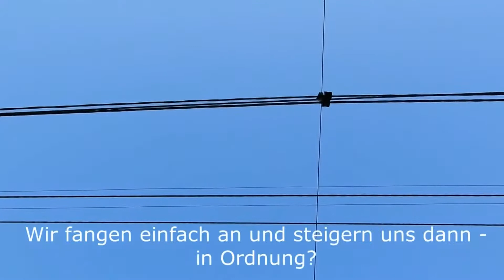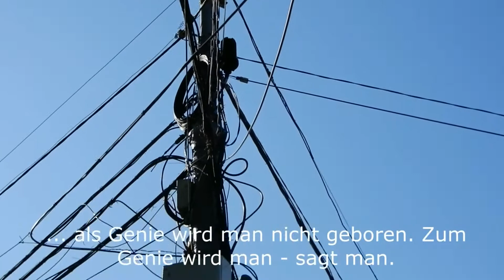Schluss mit Kaliningrader Popel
Das Wort „Sopli“ – übersetzt Popel, Nasenschleim, Rotz, Sabbel – wird von den Kaliningrader Behörden auch genutzt, um den irrsinnigen Kabelsalat über den Kaliningrader Straßen zu bezeichnen. Nun will die Stadtverwaltung Einfluss nehmen, dass die Kaliningrader nicht mehr popeln.

Uwe Niemeier
Bank: Sparkasse Südholstein
BLZ: 23051030
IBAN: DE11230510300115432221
BIC/Swift: NOLADE21SHO
Zahlungsgrund: Kaliningrad-Domizil-Infokanal